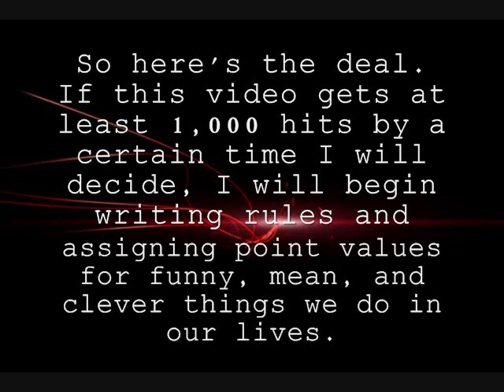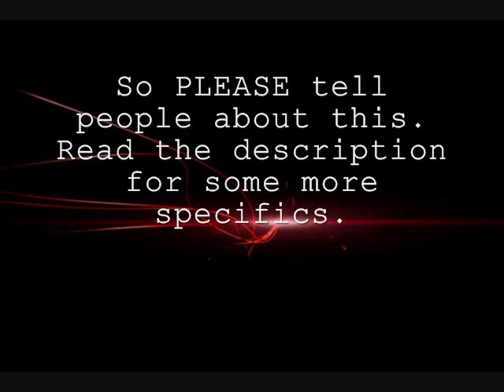Greatest Game Ever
PLEASE spread the word about this game. I'd really like to see it happen.

Basically: This game is played online and IRL. Different amounts of points are gained or lost for certain actions both in the virtual world and in the real world. I can't do this all by myself. I need a few people to help me write definitions for things and come up with new actions.

So you start with 0 pts. A "Dumbass Move" online, and you lose 100 pts for example. A "Dumbass Move" in real life will cost you 500 pts for example. A real life Win will earn you 1000 pts, and so on and so on. I need a gov't body to come up with new stuff for the game, cause I'm sure as hell not even gonna come up with even half of it. Also if someone does an action that is arguable, the gov't body will decide whether or not points are awarded or lost.

What's the point? I guess its something fun to do. Yes, I am counting on your honesty. But if we find out you lied about something, you could be kicked out of the game. FOREVER. But then again, you could come back under a different name, I wouldn't even know it.

I really doubt this will get much attention, but I'd really love to see this thing get rolling. SO tell everyone you know. It may be unlikely, but what if by chance, this thing became some online phenom? And you were one of the founders?

But my head is in the clouds.

IF this video gets 1000 views by a certain date, this project will commence! IF not, I'll pretend it never happened.